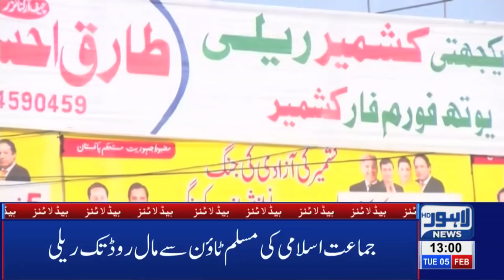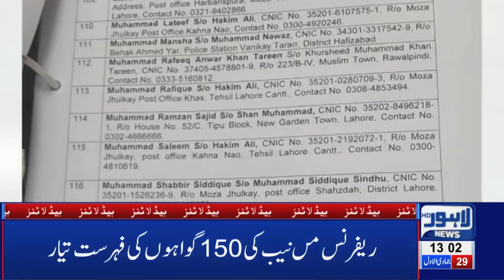01 PM Headlines Lahore News HD - 5th Feb 2019